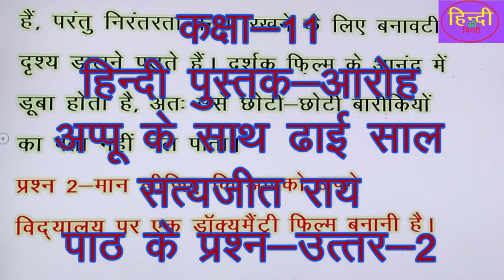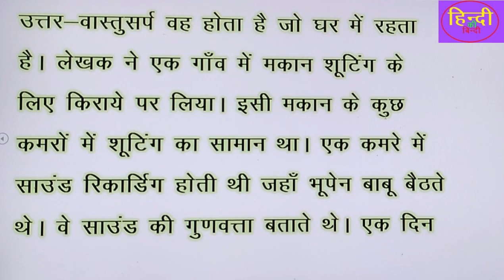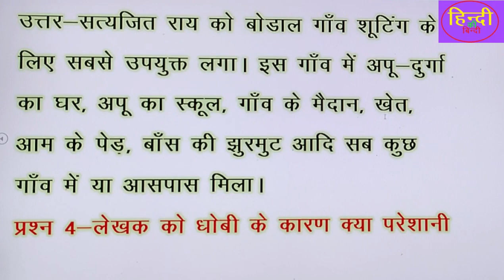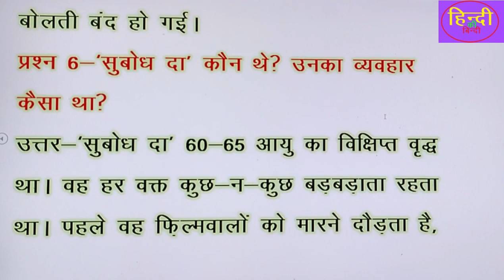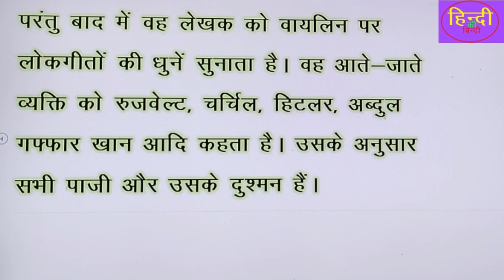अपू के साथ ढाई साल#क्लास-11#ncert#हिंदी पुस्तक#सत्यजित रेसाहित्य पाठ आधारित प्रश्न उत्तर-1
अपूकेसाथढाईसाल क्लास-11#हिंदीncert